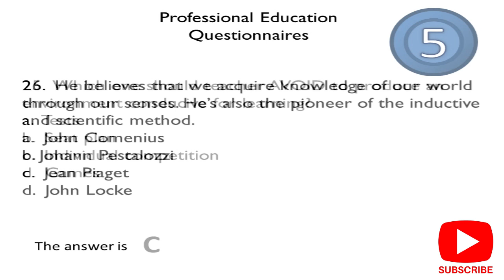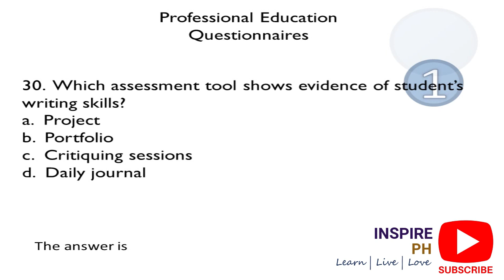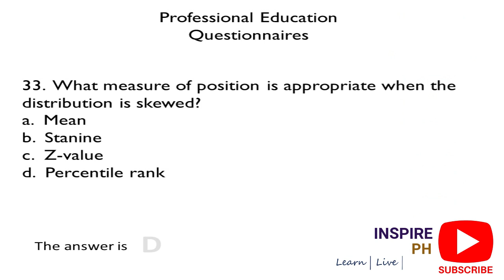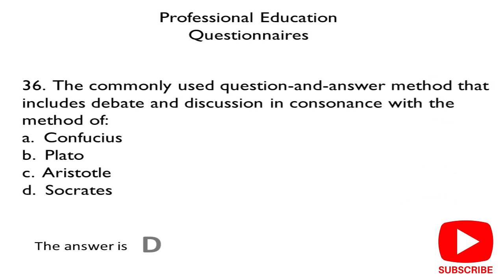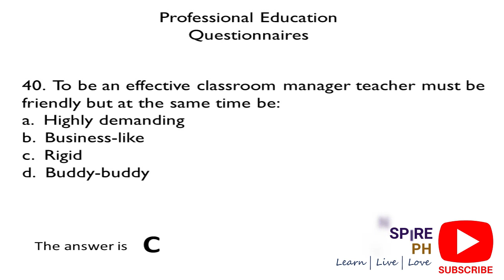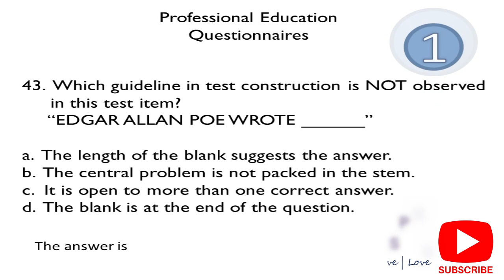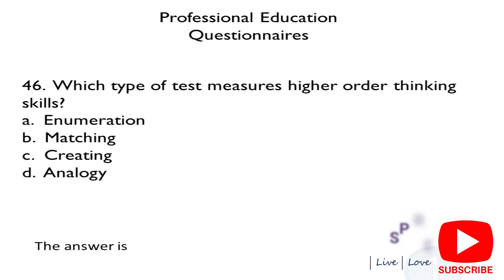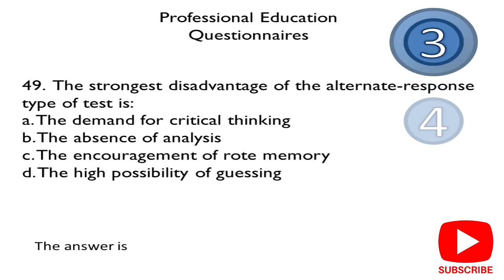RANDOM QUESTIONS SA PROFESSIONAL EDUCATION LET REVIEW